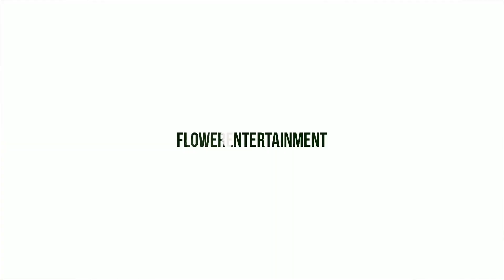Concordia College Sahiwal || Admissions Open 2023 || First Year